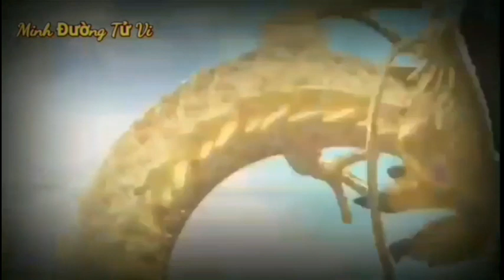☯ Tử Vi Thứ 2, Ngày 9/1/2023 Của 12 Con Giáp► Bất Ngờ Trời Cho Lộc, Giàu To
Dưới sự che chở của Tam Hợp, công việc của người tuổi Mùi vô cùng thuận lợi và suôn sẻ. Bản mệnh tìm được con đường phù hợp phía trước đúng với những gì mình mong đợi, phát huy hết khả năng, nỗ lực không ngừng nghỉ để đi đến thành công.

Ngày này cũng rất thích hợp để những chú Dê tiến hành các kế hoạch đàm phán hợp đồng, hợp tác làm ăn, tăng tài tiến lộc. Lại thêm Thiên Tài hỗ trợ, cơ hội kiếm tiền làm giàu trong hôm nay của bạn không nhỏ chút nào. Cát thần vây quanh sẽ trợ lực rất lớn để dự án tài chính của bạn nhanh chóng đem lại kết quả tốt.

Tuy nhiên, Thổ - Mộc xung khắc cho thấy bạn khó tránh khỏi những tranh luận với một nửa của mình. Nếu quá nóng tính và không kiềm chế được trong các cuộc tranh luận, hãy chọn một dịp khác để trò chuyện và nhìn nhận lại thay vì cố gắng bảo vệ đến cùng quan điểm ngay lúc đó.